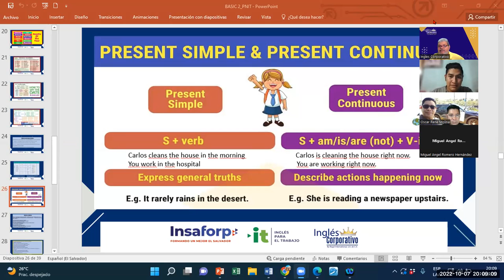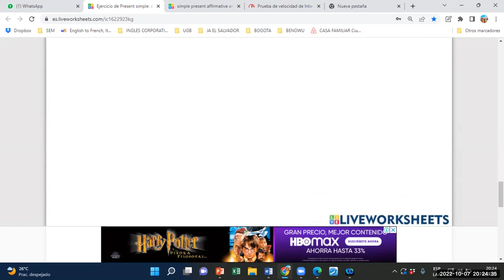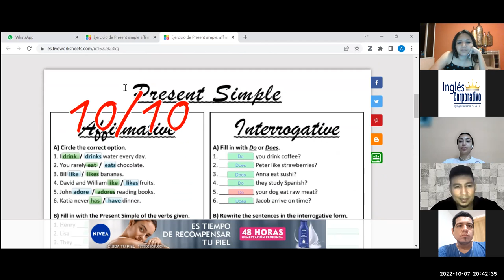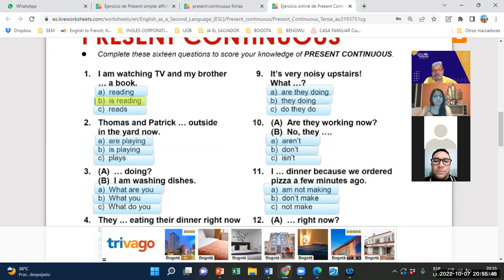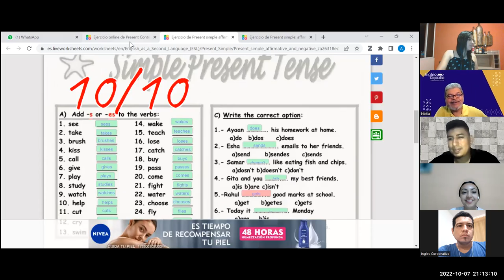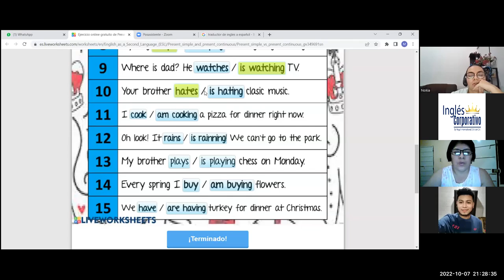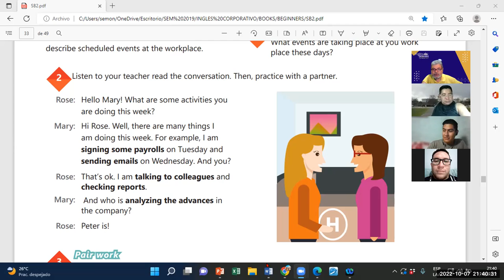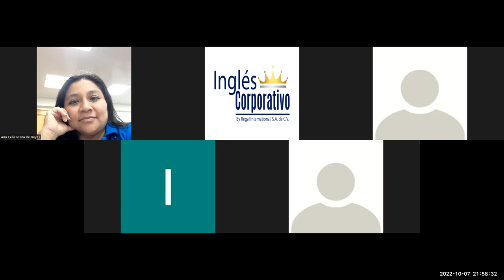Inglés Corporativo-07102022-Videoconferencia #13 PRESENT CONTNUOUS WH-QUESTIONS